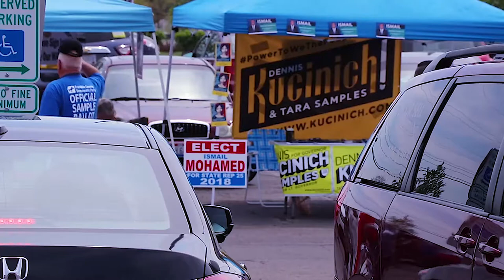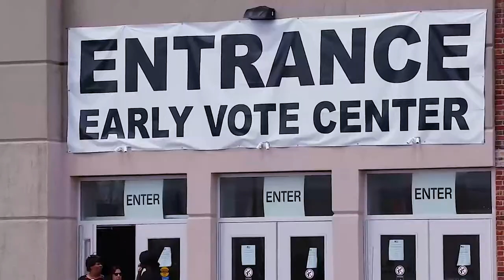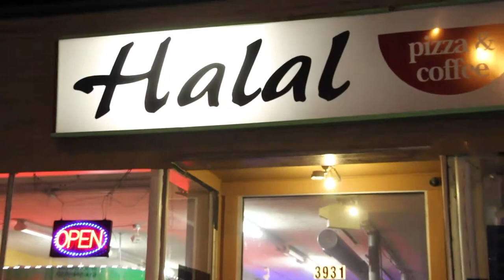Barnaamij Tartankii Ismacil Maxamed Ohio